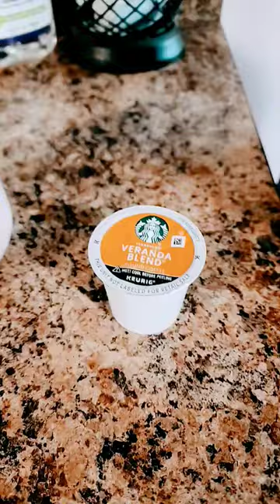August 13, 2023